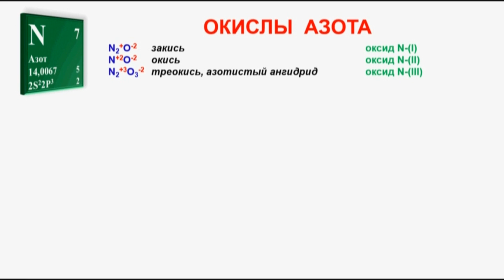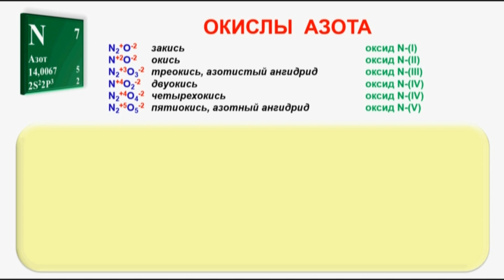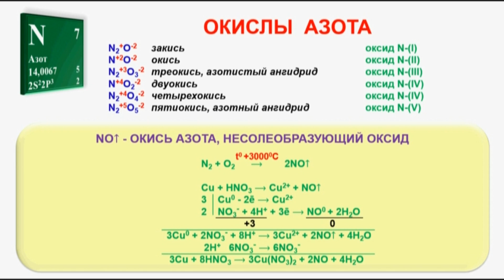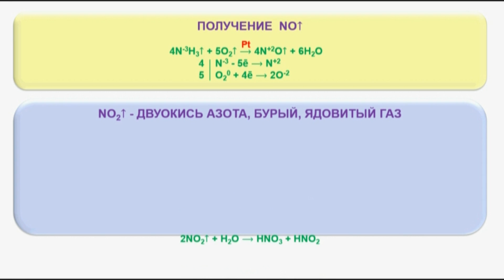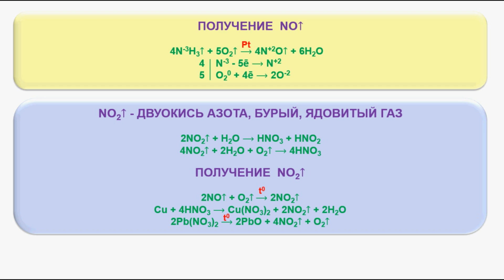№ 222. Неорганическая химия. Тема 27. Азот и его соединения. Часть 4. Окислы азота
№ 219. Химия. Тема 27. Азот и его соединения. Часть 1. Азот -- нахождение в природе, получение, химические свойства, применение. -